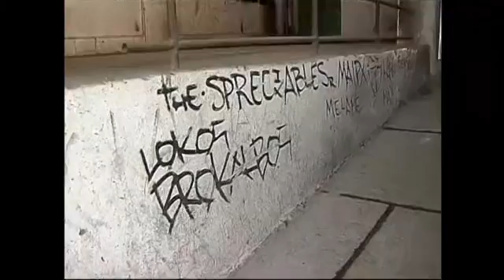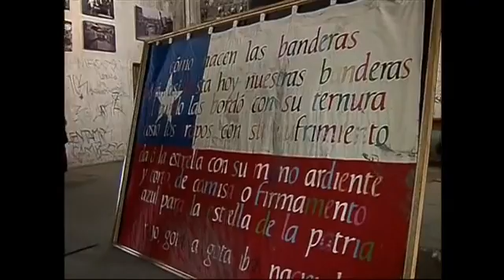Un grupo de aficionados ultras se enfrenta con la policía en Chile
La violencia se desata en Chile. Un grupo de aficionados al fútbol se enfrentó con la policía en los accesos al Estadio Nacional de Santiago de Chile. La violencia estalló antes de que comenzara el partido que iban a disputar el Colo Colo y el Barnechea.